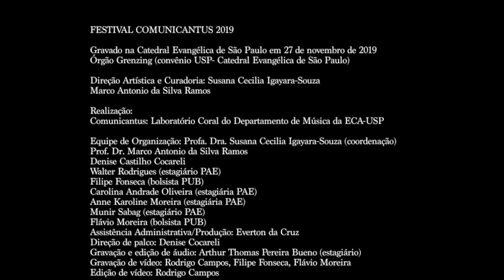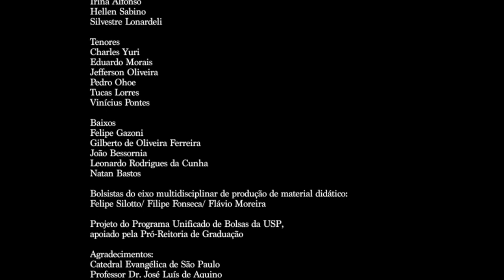Psalmus CL - Coro de Câmara Comunicantus | Festival Comunicantus 2019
CORO DE CÂMARA COMUNICANTUS
Departamento de Música
Escola de Comunicações e Artes

Ernani Aguiar
Psalmus CL
Marco Antonio da Silva Ramos, regência

FESTIVAL COMUNICANTUS 2019
Gravado ao vivo na Catedral Evangélica de São Paulo em 27 de novembro de 2019
 (convênio USP- Catedral Evangélica de São Paulo)

Gravação e edição de áudio: Artur Thomas Pereira Bueno (estagiário)
Edição de vídeo: Rodrigo Campos

Regente Titular e Diretor Artístico:
Prof. Dr. Marco Antonio da Silva Ramos
Regentes Assistentes:
José Luiz Ribalta (doutorando em Performance em Regência Coral)
Denise Castilho Cocareli (doutoranda em Performance em Regência Coral)
Preparação Vocal:
Regina Lucatto
Anne Karoline Moreira

Programa Unificado de Bolsas da Universidade de São Paulo(Ensino)